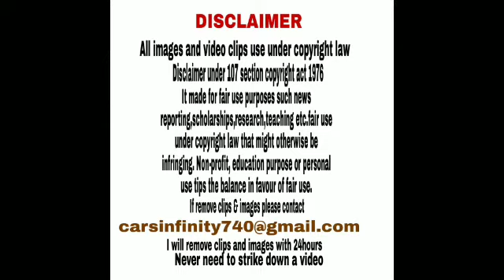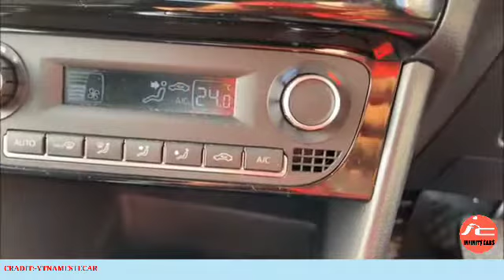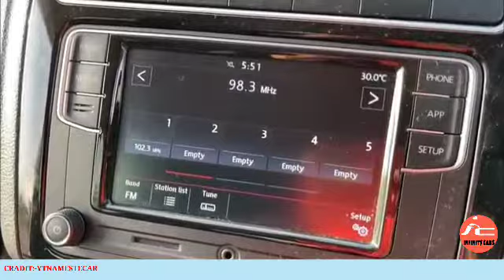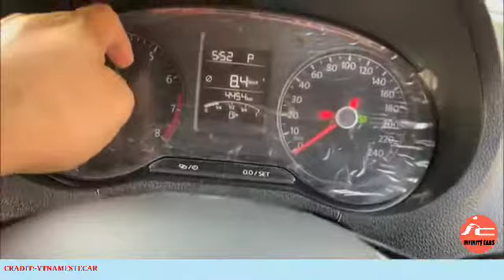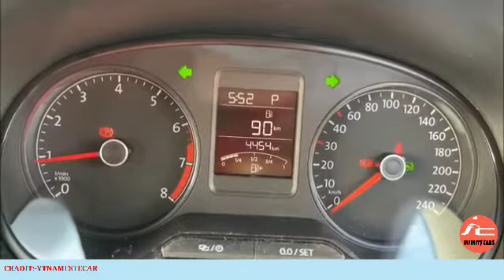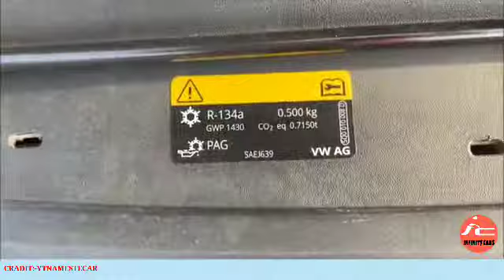Volkswagen Polo GT TSI Real- life REVIEW-INFINITYCAR'S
The VolkswagenPolo is a supermini car (B-segment) produced by the German car manufacturer Volkswagen since 1975. It is sold in Europe and other markets worldwide in hatchback, saloon, and estate variants throughout its production run. The Volkswagen Polo Mk5 is the fifth generation of the Polo, a supermini-class car manufactured by Volkswagen since 2009. The vehicle unveiled at the 2009 Geneva Motor Show in March 2009, while the three-door version was unveiled at the 2009 Frankfurt Motor Show in September 2009. A four-door long-wheelbase sedan version has been produced and sold outside Europe in several emerging markets since 2010 either as the Volkswagen Vento or the Volkswagen Polo sedan. A short-wheelbase sedan version was sold in India between 2016 and 2020 as the Volkswagen Ameo. Petrol: 999 cc, Inline-3 Cylinder, BS6, Multipoint Fuel Injection MPI engine, 75 HP Power, 95 Nm Torque, 17 kmpl Average, 45 litre Fuel tank, 5-speed Manual Transmission, 1030 kg Kerb Weight Petrol: 999 cc, Inline-3 Cylinder, BS6, Turbocharged Stratified Injection TSI engine, 108 HP Power, 175 Nm Torque, 16 kmpl (Automatic), 18 kmpl (Manual) Average, 45 litre Fuel tank, 6- speed Manual or 6-speed Automatic Transmission, 1106 kg Kerb Weight 5 Colours: White, Red, Silver, Carbon Steel, Sunset Red 4 Variants: Trendline, Comfortline, Highline Plus, GT TSI 1 Upholstery: Black Fabric 4 Wheels: 14 inch Steel, 15 inch Razor Alloy, 16 inch Portago Alloy.